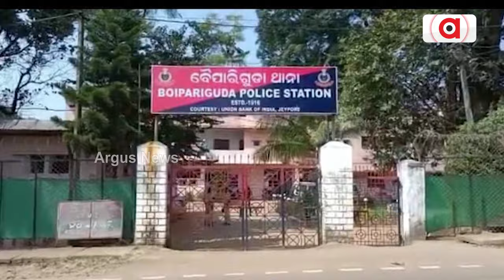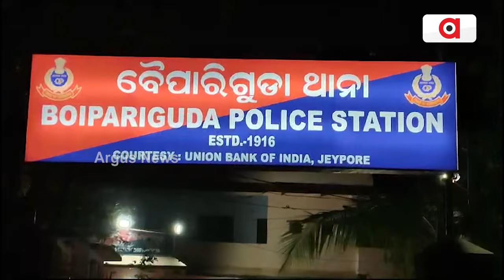IIC- Bribery- Odisha Govt! || Police IIC || Corruption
IIC-ଲାଞ୍ଚ-ସରକାର || Police IIC || Bribery || Corruption